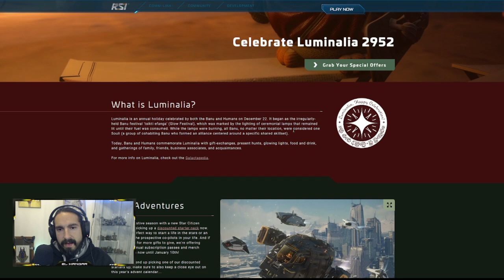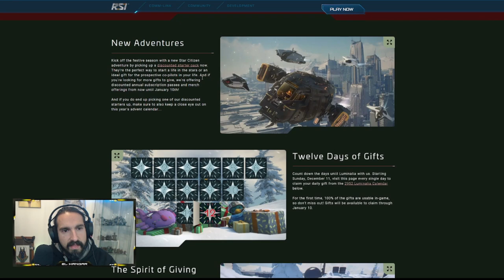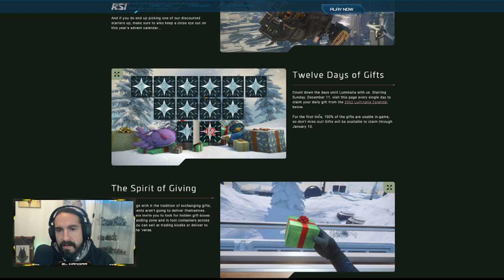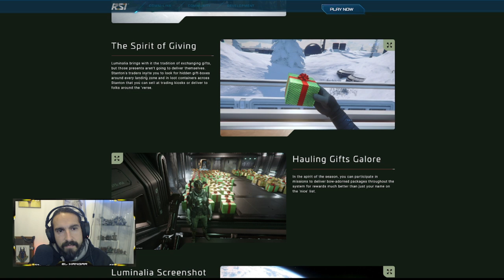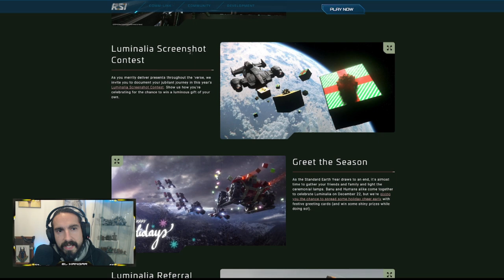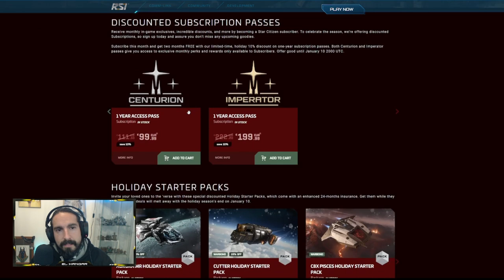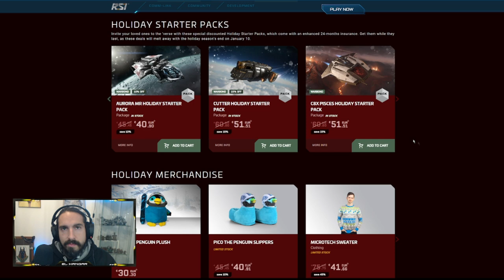Noticias Star Citizen Episodio 37- EL HANGAR - Español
En este capitulo hablamos de:
-Inside Star Citizen  +  Sorteos El Hangar + Wave 1 de 3.18 + Luminalia!

¿Quieres apoyarnos?